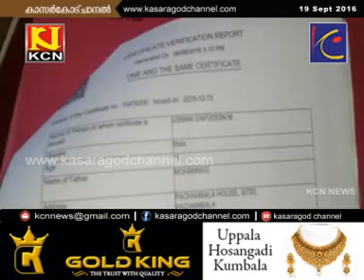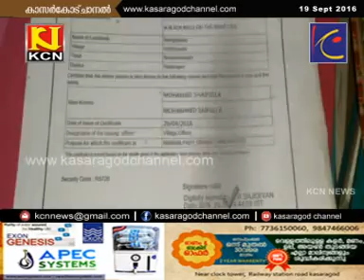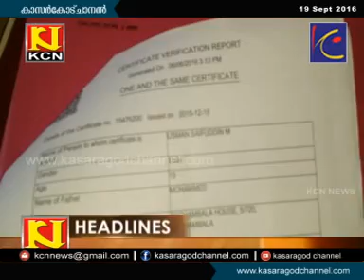KCN Kannada News 19 Sep 2016